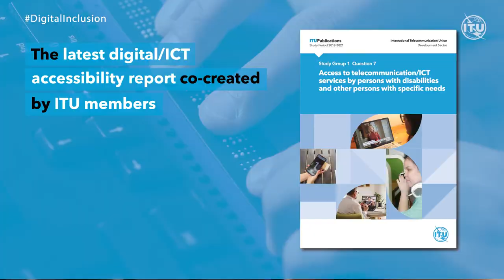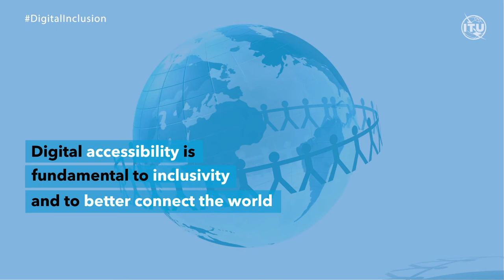ITU-D Study Group Question 7/1 - Inclusive Connectivity.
Connecting to include persons with disabilities and other special needs – a ITU-D Study Group report has been issued and is the result of 4 years of collaborative work of ITU Membership on Question 7/1 Access to telecommunication/ICT services by persons with disabilities and other persons with specific needs approved at WTDC-17.

Following an introduction, a statement of the situation and a specific section on the impact of the COVID-19 pandemic on telecommunication/ICT accessibility, the report comprises four core chapters, covering telecommunication/ICT accessibility policy and regulatory framework; technologies and solutions in an accessible ICT ecosystem; requirements and guidelines to promote, implement and use accessible public telecommunication and ICT spaces; and conclusions and general recommendations.  The three annexes provide an overview of good practices related to each of the above topics; a list of ITU-D resources on ICT accessibility; and accessibility-related information pertaining to the other ITU Sectors and the relevant ITU joint coordination activity.

It is free of charge and will be available (soon) in all UN official languages. The report can be referenced and used by all.